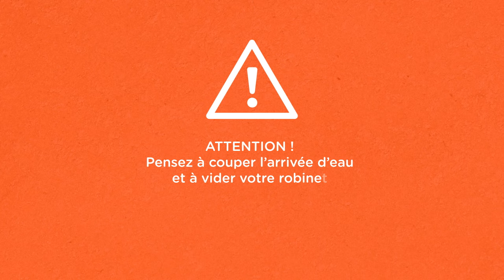Tuto de Fab : changer la cartouche de son robinet mitigeur thermostatique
Un nouveau tuto 100% PRO avec Fab !
Apprenez comment changer la cartouche de votre robinet mitigeur thermostatique !

Vidéo sous-titrée - VF STFR